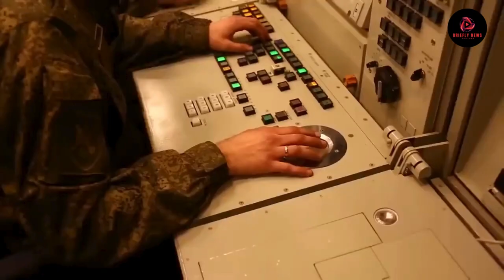F 35s Over Ukraine Pentagon Denial Sparks Geopolitical Scrutiny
In a surprising turn of events, Singapore's Defense Minister Ng Eng Hen claimed that the US was deploying F-35s to monitor Russian troops in Ukraine. This assertion sparked a wave of speculation and concern. In this article, we delve into the details of these claims, exploring the Pentagon's official response, past instances of F-35 use, and the broader implications on international relations.

Last Wednesday, Minister Eng Hen addressed Singapore's national parliament, emphasizing the significance of long-term planning in the defense industry. Notably, he highlighted Singapore's scrutiny of the US-made F-35, particularly its real-world applications. The revelation of F-35s potentially surveilling Russian units in Ukraine added a layer of complexity to the ongoing geopolitical landscape.

The Pentagon's Denial
A spokesperson for the Pentagon promptly dismissed Minister Eng Hen's remarks, stating definitively, "I can confirm that the US does not fly F-35s in Ukraine." This contradiction raises questions about the accuracy of the information and underscores the need for clarity in international communications.

Past Instances of F-35 Use
Referring to last March's report from C4ISRNET, Colonel Craig Andrle revealed that the US had utilized F-35s for reconnaissance in Ukraine and the Russian exclave of Kaliningrad. The advanced fighter jets successfully identified surface-to-air missile sites, contributing valuable information to the coalition. However, Andrle acknowledged challenges in certain situations, highlighting the F-35's limitations in unconventional scenarios.

Intelligence-Gathering Capabilities
While the F-35's prowess as an intelligence-gathering asset is commendable, instances like the failure to identify a Russian S-300 missile system reveal its vulnerabilities. Andrle noted that such failures could stem from unique operational modes not encountered before, emphasizing the need for adaptability in the face of evolving threats.

NATO's Response
Since the onset of the Ukraine conflict in February 2022, NATO has increased its air presence in Eastern Europe. The alliance deployed
additional fighters and surveillance aircraft, reflecting a commitment to regional security and stability.

The controversy surrounding the alleged use of F-35s over Ukraine underscores the complexities of modern defense strategies. As geopolitical tensions persist, clear communication and transparency become paramount. The Pentagon's denial adds another layer to the puzzle, leaving room for continued scrutiny and analysis.